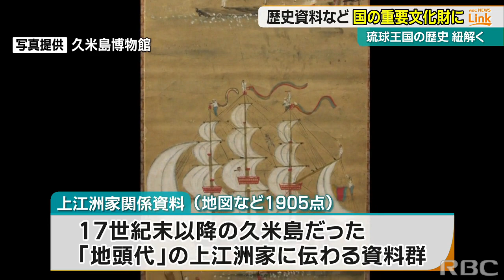『琉球国王朱印状』など貴重な歴史資料など３件 新たに国の重要文化財に指定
琉球王国の離島支配のあり方などを伝える貴重な歴史資料など3件が、18日新たに国の重要文化財に指定されました。2022/11/18